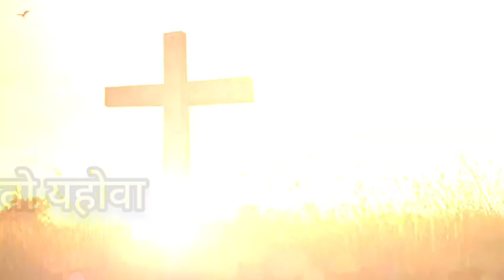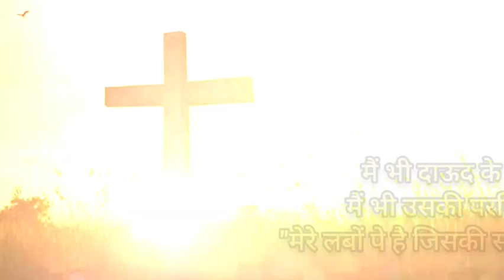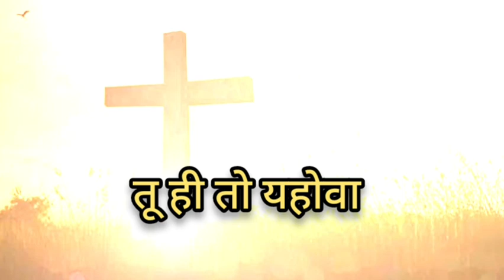आवाज़ आसमां में गुंज रही हैं ये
⚠️All the credit of this song is going to original creator ✅